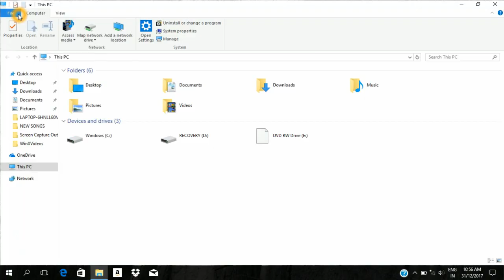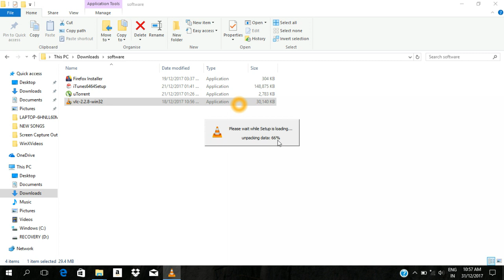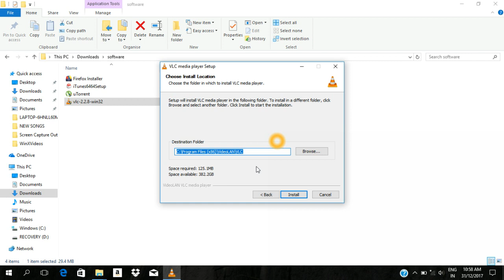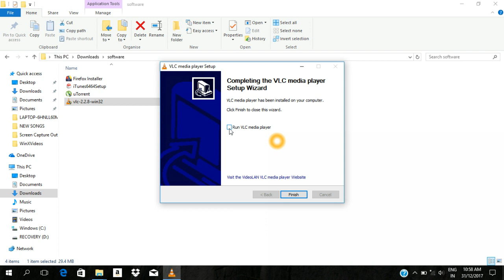How to install VLC media player softwore in your PC (Malayalam)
Computer Software